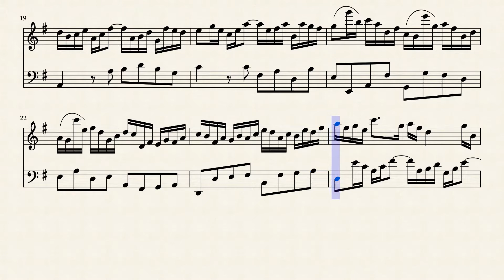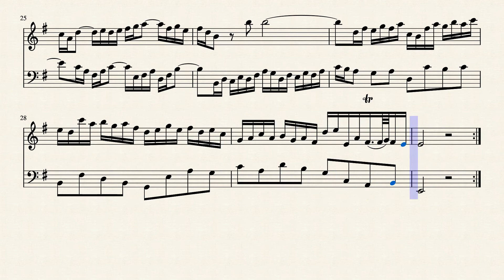Composition on BWV 1034.1 by Ana Antão